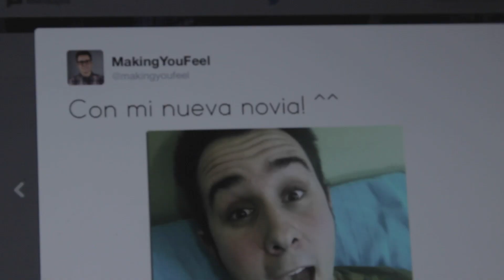Cómo vender tu vieja cámara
¡Anímate y vende tus viejos objetos y gadgets que ya no usas en el marketplace por excelencia!